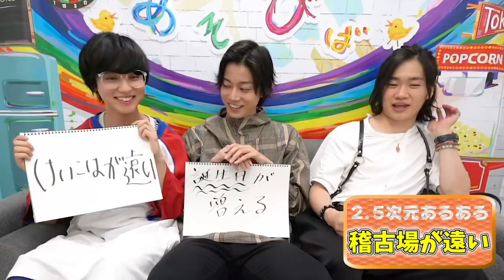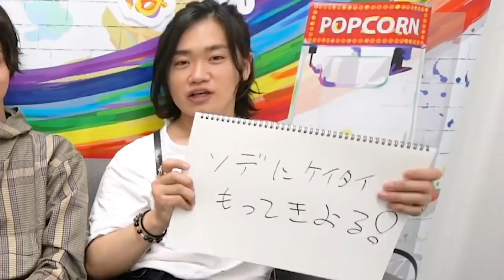2.5次元俳優あるあるを大発表！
2.5次元俳優にありがちなことを発表します！

2.5次元俳優がなりきりキャラバトルやったらすげえ美少女が現れた【パリピ編】

🌈主な出演作
鳥越裕貴：